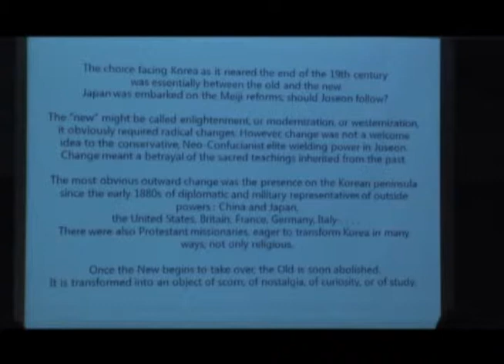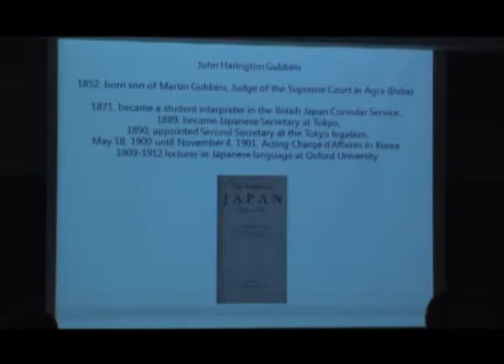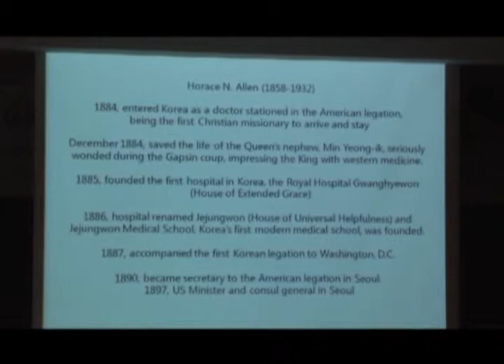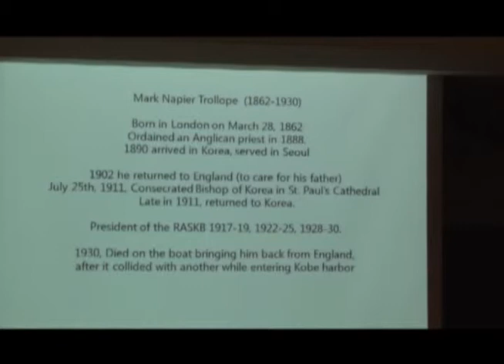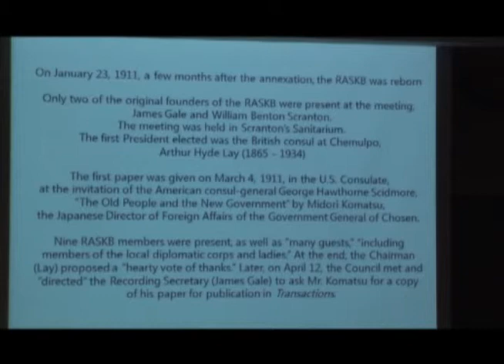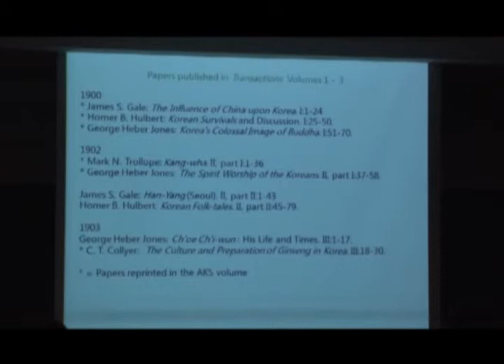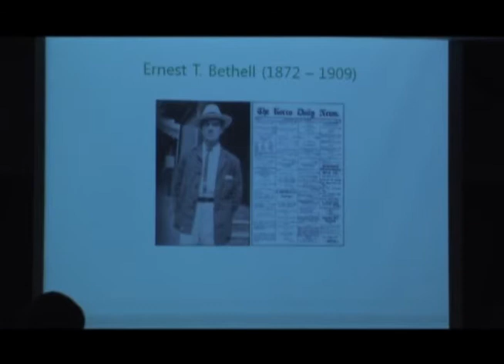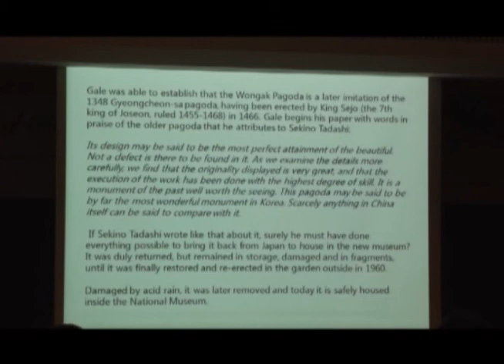[23] Pioneers in Korean Studies: the Founders of the RASKB (Lecturer: Brother Anthony)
The 23rd Societas Koreana Lecture Meeting held by The Academy of Korean Studies (AKS)

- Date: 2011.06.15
- Lecturer: Brother Anthony (President, Royal Asiatic Society Korea Branch)
- Topic: Pioneers in Korean Studies: the Founders of the RASKB